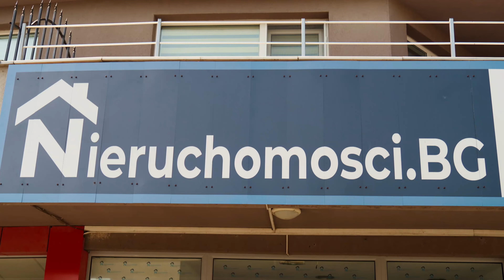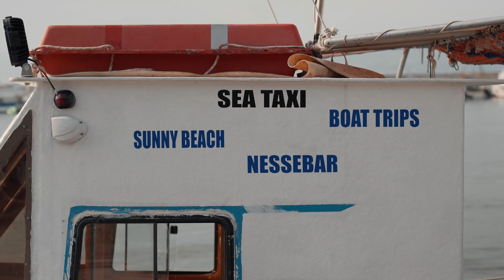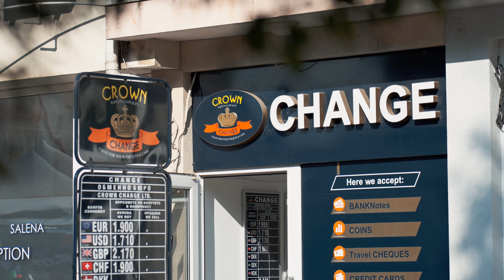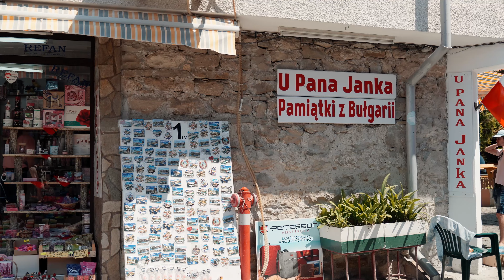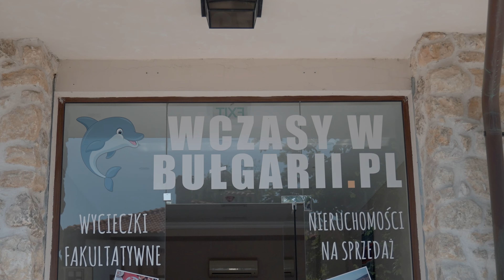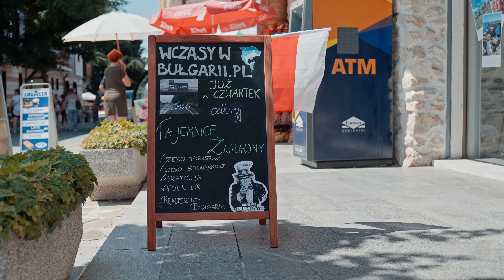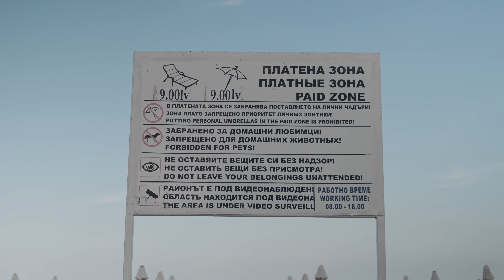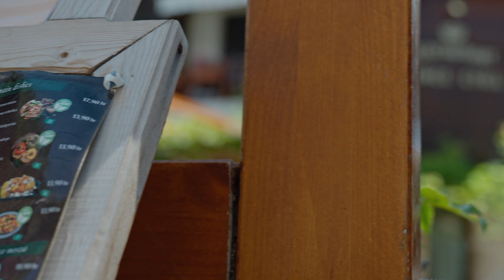SŁONECZNY BRZEG - oto, co Cię tam czeka! CAŁA PRAWDA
Planujesz wakacje w Słonecznym Brzegu? Ten film przewodnik pokaże Ci, co naprawdę Cię tam czeka! Od luksusowych hoteli, przez nieruchomości na sprzedaż, aż po najlepsze atrakcje dla turystów. Dowiedz się, jak przemieszczać się po mieście, gdzie wymieniać waluty i jakie pamiątki przywieźć ze sobą do domu. Zobacz, jakie zabytki warto odwiedzić i gdzie zjeść najlepsze lokalne potrawy. A na koniec, dowiedz się więcej o wycieczkach fakultatywnych oferowanych przez wczasywBulgarii.pl.

Kluczowe momenty:

1. Luksusowe hotele dla turystów.
2. Nieruchomości na sprzedaż.
3. Transport po Słonecznym Brzegu.
4. Wymiana walut.
5. Najlepsze sklepy w okolicy.
6. Must-have pamiątki.
7. Zabytki wartych odwiedzenia.
8. Wycieczki fakultatywne z wczasywBulgarii.pl.
9. Plażowanie na Słonecznym Brzegu.
10. Najlepsze atrakcje dla turystów.
11. Kulinarna podróż po Słonecznym Brzegu.

Serdecznie dziękuję Marcinowi i Oli z Gdziekolwiek blog za wsparcie podczas całego filmu oraz za świętny montaż :)